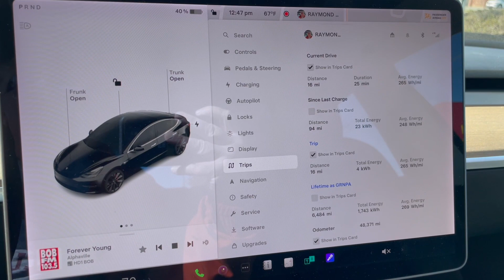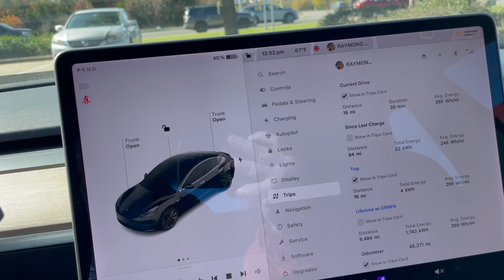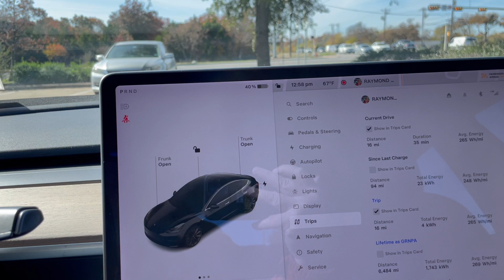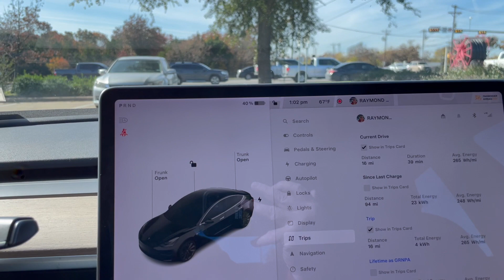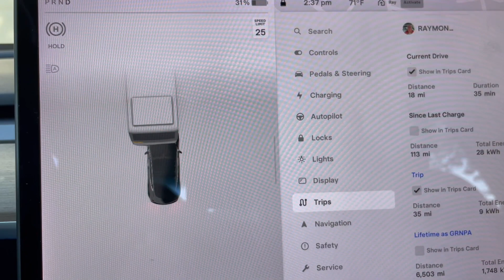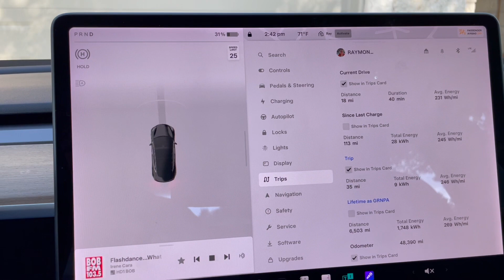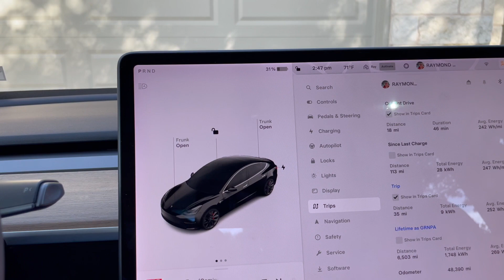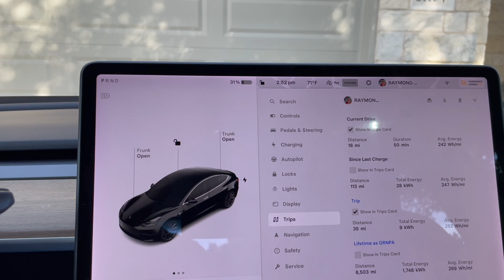GRNPA FSD 20231206 Bank and HEB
A trip down to the back and HEB with GRNPA running FSD and back.

FSD 11.4.4.
Grade F.

Failed to respect construction zone.
Over reacting to vehicles crossing the road.
Two collision alarms way after the target vehicle has passed.